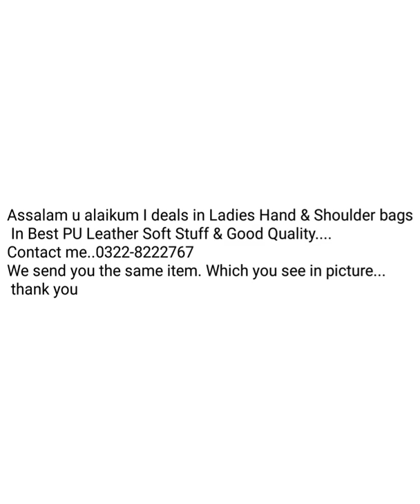Assalam u alaikum I deals in Ladies Hand & Shoulder bags In Best PU Leather....Contact 0322-8222767